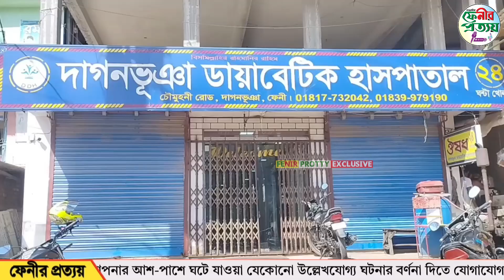দাগনভূঞায় নিব'ন্ধ'ন না থাকায় হাস'পাতা'লকে জ"রি'মানা, চে'য়ারম্যা'নের জে'ল ও সিল'গালা করেছে......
দাগনভূঞায় নিব'ন্ধ'ন না থাকায় হাস'পাতা'লকে জ'রি'মানা, চে'য়ারম্যা'নের জে'ল ও সিল'গালা করেছে নির্বাহী ম্যাজিস্ট্রেট ||

বস্তুনিষ্ঠ সংবাদ প্রকাশই আমাদের লক্ষ, Our goal is to publish objective news.

ফেনীর প্রত্যয় - Fenir Prottoy:
The newspaper received a declaration from the office of the Feni Deputy Commissioner of the Government of the People's Republic of Bangladesh in February 2014 under the name of the weekly Feni Suffix, with registration No. C-682 and Declaration No. 02/2014.

The aim of the newspaper is to create a new generation of creative journalists in the news world of Feni in a non-communal spirit with the help of a group of young people edited by Siddique Al Mamun to maintain independent sovereignty in accordance with the rules and regulations of the state.

Keeping pace with the times, building a digital Bangladesh with information technology is also at the top of popularity among readers and viewers in online video and news broadcasting.

If Feni's Prottoy is ​​missing from the Facebook community in the online broadcast, we will correct it.

Our Office Address:
Love Market 3rd floor, Grand Trunk Rd,
Feni -3900
Bangladesh